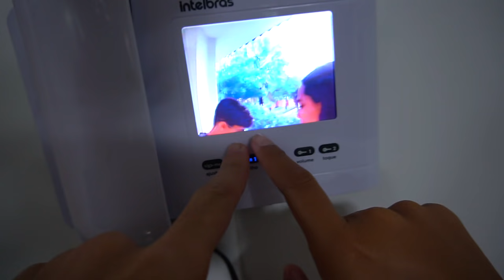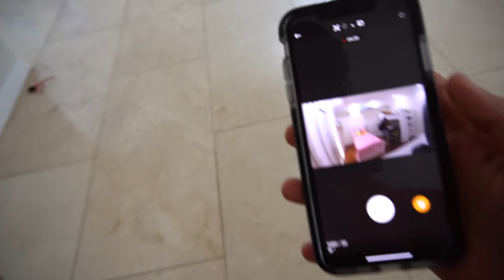FICAMOS ESCONDIDOS NO QUARTO DAS CRIANÇAS E TIVEMOS UMA REVELAÇÃO!!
E aí galera , no vídeo de hj nós ficamos escondidos no quarto das crianças e tivemos uma super revelação!

*INFORMAÇÕES* - BIENAL DO LIVRO - RIO DE JANEIRO - RJ
➜ 31/08/2019 - SÁBADO
➜ A participação no evento está limitada a 600 senhas.
➜ A distribuição de senhas será realizada a partir do dia 31/08 pela manhã.

➜ (Chegue cedo e garanta a sua senha!) Poderão participar da sessão de autógrafos fãs que comprarem o livro "O animado mundo..." no estande da Ediouro e retirar a senha na Central de Senhas da Bienal.
➜  O portador da senha tem direito de autografar apenas 01 (um) livro.
➜ 15:00h do dia 31/08 chegaremos no evento.
➜ Não será permitido tirar fotos com aparelhos pessoais (celulares, tablets, máquinas fotográficas etc) durante a sessão de autógrafos.
➜  Teremos um fotógrafo profissional que disponibilizará todas as fotos no Facebook da Editora até cinco dias úteis após o evento.

 ➜ Endereço da Bienal:       RIOCENTRO

Av. Salvador Allende, 6555
Barra da Tijuca
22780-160 – Rio de Janeiro – RJ
(PALCO MARACANÃ)

***SÃO PAULO***
SARAIVA SHOPPING CENTER NORTE (SP)
14/09/2019
REGRAS DE PARTICIPAÇÃO:
- Poderão participar da sessão de autógrafos fãs que possuírem o livro “O Animado Mundo de ...”.
- A participação no evento está limitada a 400 senhas.
- A distribuição de senhas será realizada a partir do dia 10/09 na Saraiva do Shopping Center Norte, de acordo com o horário de funcionamento da loja.
- A senha é pessoal e intransferível.
- Será autografado apenas o livro do lançamento.
- A apresentação da senha é obrigatória. No caso de extravio da senha, esta não será substituída e o portador perderá o direito de participar da sessão de autógrafos.
- Uma vez chamada à senha imediatamente posterior ao seu número, em razão da ordem numérica de atendimento, o portador deverá retornar ao final da fila para esperar o atendimento;
- Não serão permitidos autógrafos em marcadores de livros, pedaços de papel, etc;
- Teremos um fotógrafo profissional que disponibilizará todas as fotos no Facebook da Editora e no Blog da Saraiva até cinco dias úteis após o evento.

MINAS GERAIS
Dia 15/09 – 15H
LEITURA PÁTIO SAVASSI (MG)
REGRAS DE PARTICIPAÇÃO:
- Poderão participar da sessão de autógrafos fãs que possuírem o livro "O animado mundo ...".
- A distribuição de senhas será realizada a partir do dia 10/09, de acordo com o horário de funcionamento da loja Leitura Shopping Pátio Savassi, em Belo Horizonte (MG).

VEJA TAMBÉM:
►COMO SERIA SE TIVÉSSEMOS UM FILHO!